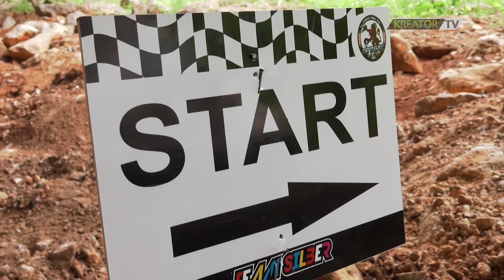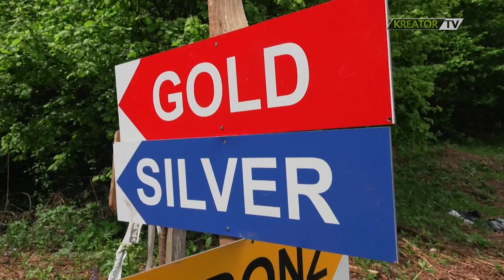Extreme Enduro Otočac: Team Silber Race 5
Organizator: HMK Otočac
Datum održavanja: 18. i 19. svibnja 2019.
Team Silber Race 5 - Extreme Enduro utrka za Prvenstvo Hrvatske i Prvenstvo Bosne i Hercegovine